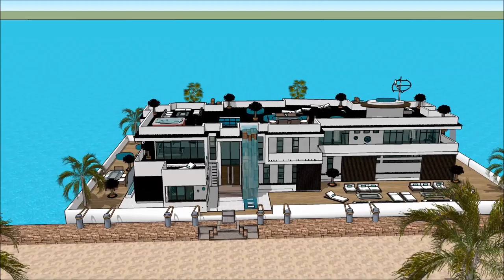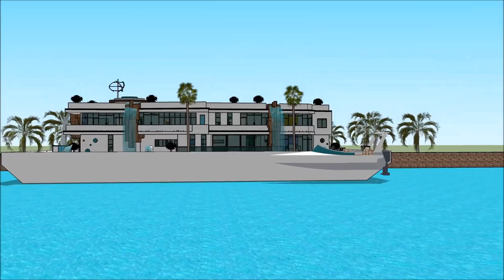Yacht Boat SIMS 5 HOUSE BUILDING AS A LUXURY HOUSEBOAT FLOATING ON OCEAN MODERN FLOATING HOUSE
The houseboatzania launching an innovative high-end luxury yacht houseboat home design potentially as a display of in Sims of the Yacht Boat SIMS 5 HOUSE BUILDING AS A LUXURY HOUSEBOAT FLOATING ON OCEAN   MODERN FLOATING HOUSE    .

The collection of sims concepts - Houseboatzania of Yacht Boat SIMS 5 HOUSE BUILDING AS A LUXURY HOUSEBOAT FLOATING ON OCEAN   MODERN FLOATING HOUSE     consists of high luxury and architectural art pieces in minimalism combined with living on the waterfront of the harbour of

The sims houseboat yacht design has the basis to sustain living with high standards and contemporary structural design at Yacht Boat SIMS 5 HOUSE BUILDING AS A LUXURY HOUSEBOAT FLOATING ON OCEAN   MODERN FLOATING HOUSE     with numerous of prospects for excessive living and celebrating the desire of life worldwide: